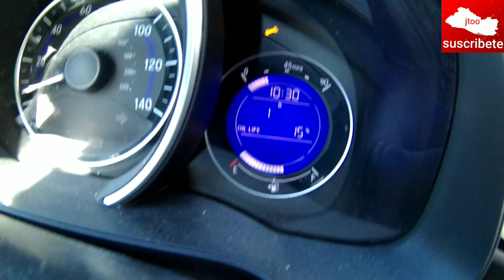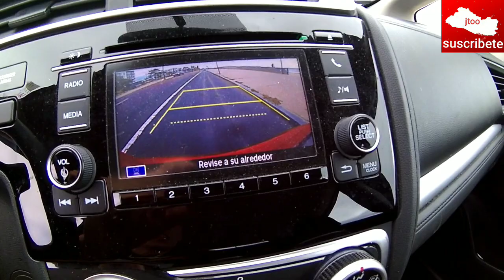paseo en bicicleta 🚗🚲